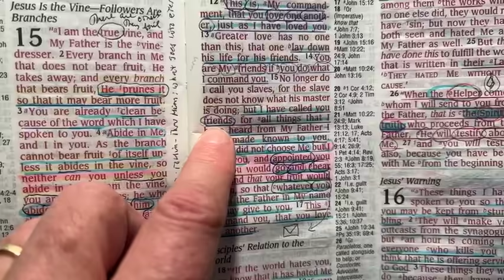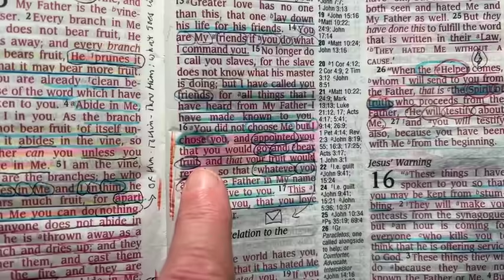This brief revelation will bless you BIG TIME!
This brief revelation will bless you BIG TIME! Watch the live broadcast by Lance Wallnau

Come to health summit next week!!! Or join the livestream

Podcast Episode #1256: This brief revelation will bless you BIG TIME! | don’t miss this! Listen to more episodes of the Lance Wallnau Show